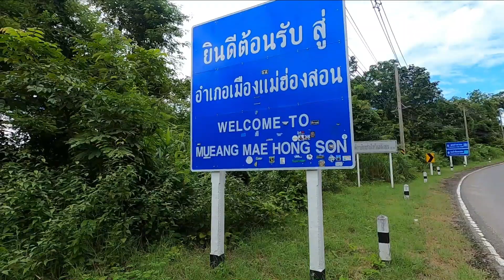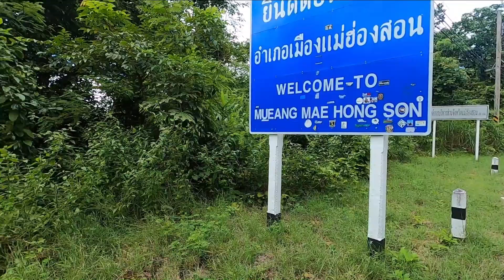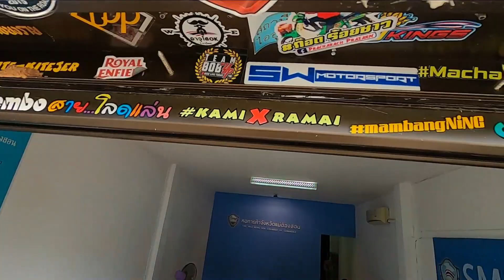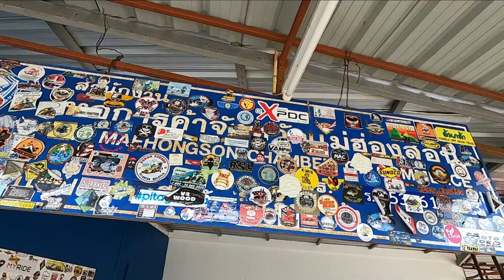Ride Solo ke Thailand Day 4